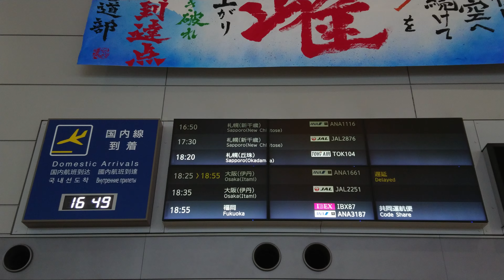【LCD】新潟空港 国内線 到着便 案内標（4K）